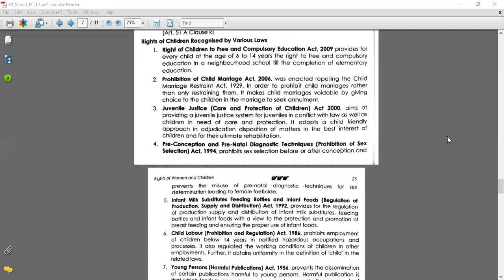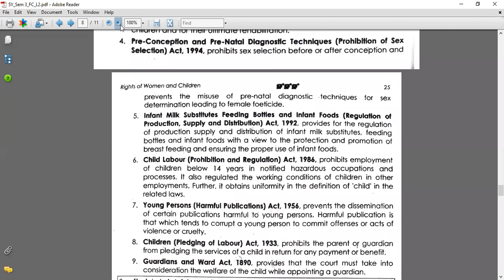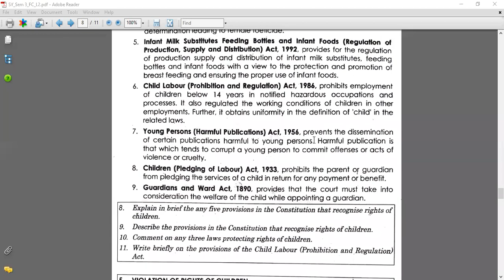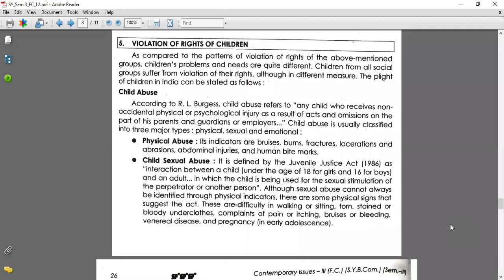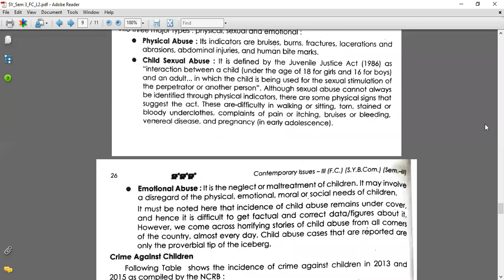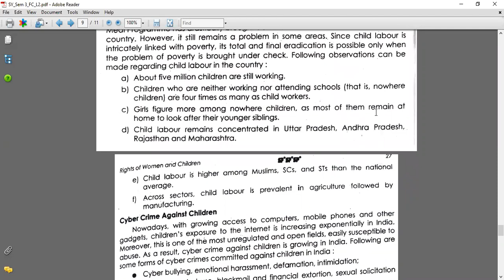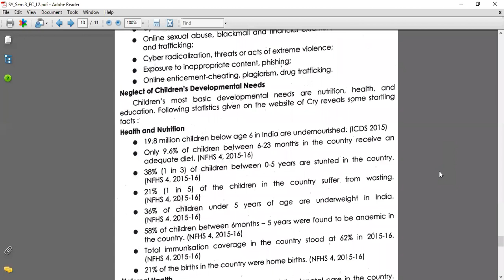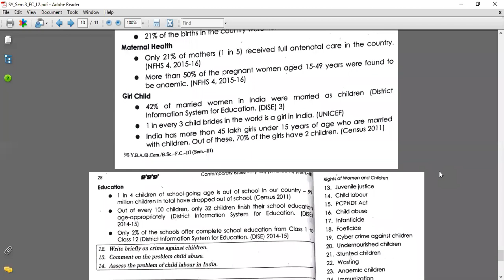Foundation Course | Sem. 3 | Mumbai University | Legal rights of Children & Violations Part 1